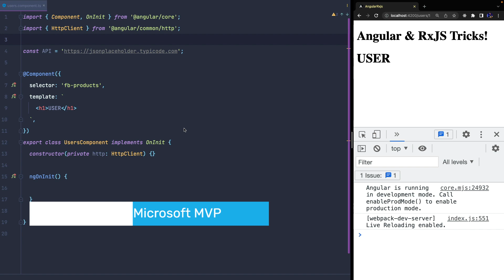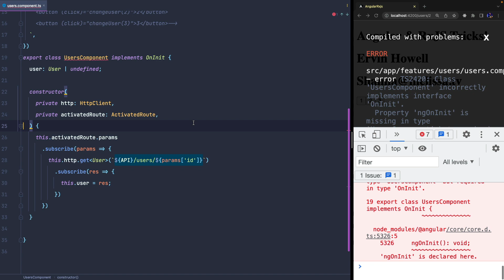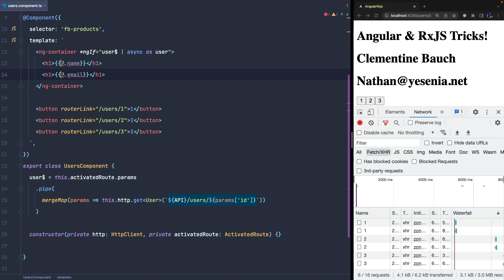Angular & RxJS Tips #3: HttpClient & Router Params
In this video we retrieve  (and update) the user id  from the url of the browser and we'll pass it to a REST API in order to get the user information.

Level: intermediate